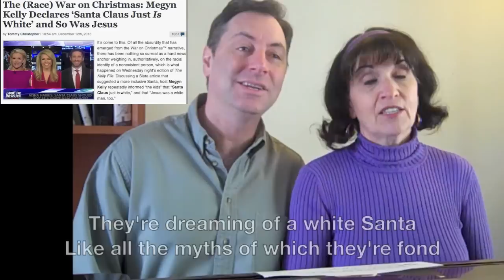(Megyn's Dreaming Of A) White Santa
Updating a holiday classic in honor of Megyn Kelly and Fox News